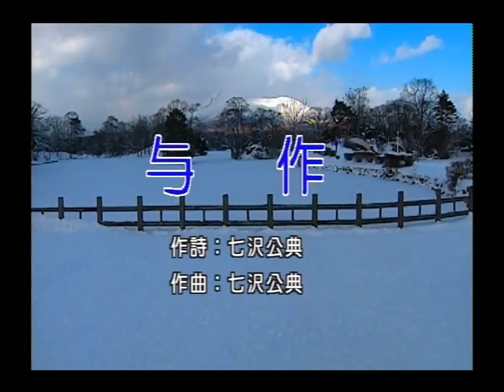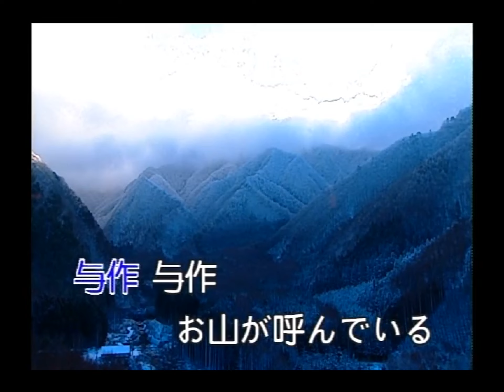豪客之星 - 日本演歌精選 日本四季風景區 08 -与作(よさく)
与作

作詞：七沢公典
作曲：七沢公典

与作は木をきる
ヘイヘイホー　ヘイヘイホー
こだまは　かえるよ
女房ははたを織る
トントントン　トントントン
気だてのいい嫁だよ
与作　与作　もう日が暮れる
与作　与作　女房が呼んでいる
ホーホー　ホーホー

藁ぶき屋根には
星くずが　降るよ
女房は藁を打つ
働きものだよ
与作　与作　もう夜が明ける
与作　与作　お山が呼んでいる